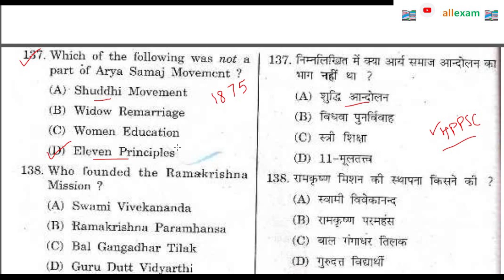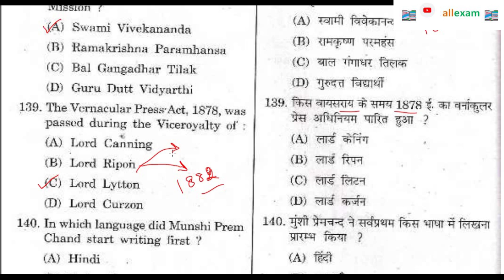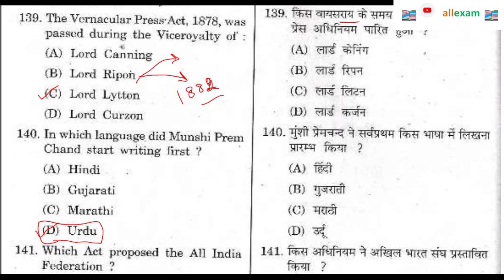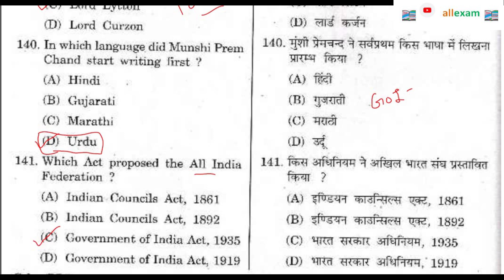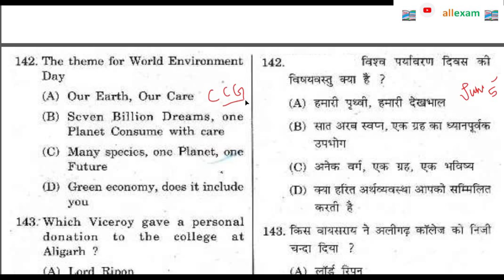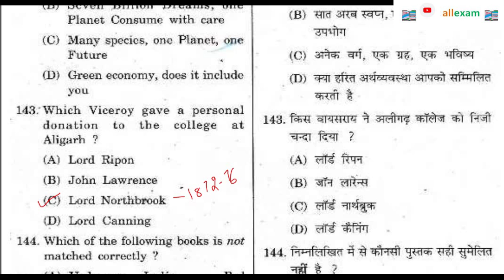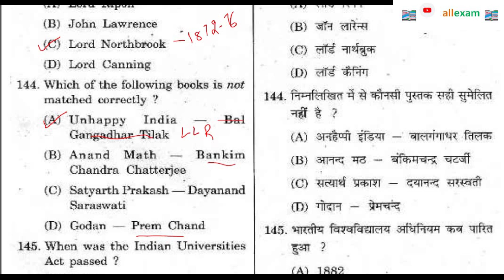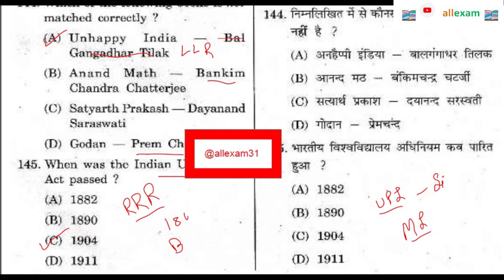Part 31 HPPSC HISTORY FOR SUB INSPECTOR MOST IMPORTANT QUESTIONS || HIMACHAL GK IMPORTANT 2023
IN THIS VIDEO WE WILL DISCUSS HPPSC HISTORY